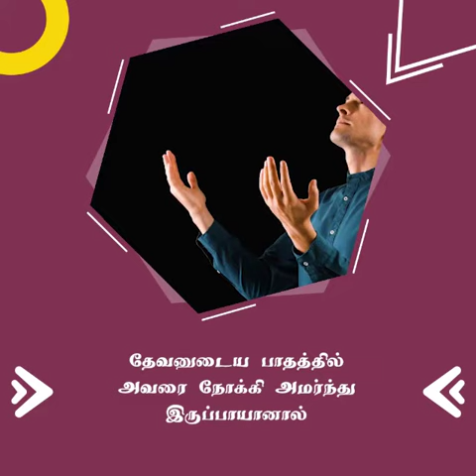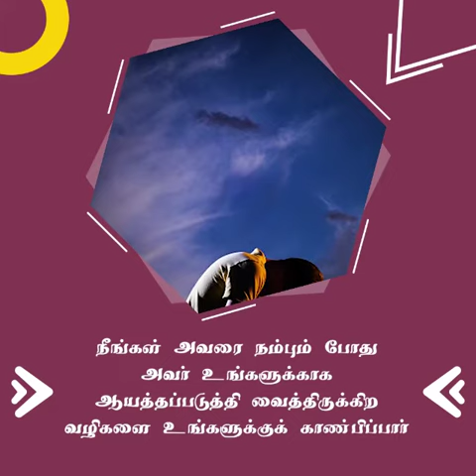வழி | சங்கை டேவிட் பிரகாசம்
4C-BKR Nagar, Sathy Road, Coimbatore - 641012 India.